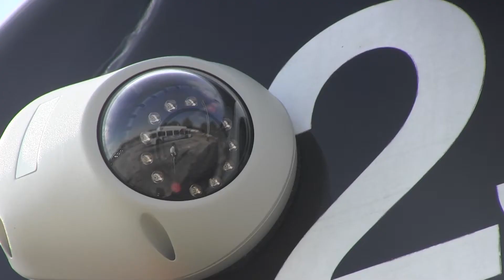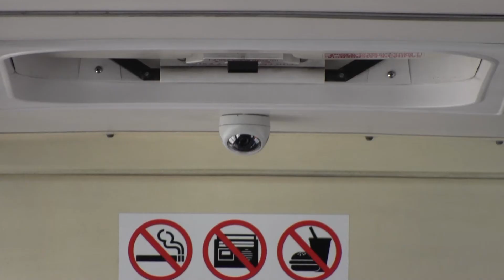TELEMUNDO ATLANTA. 9 CAMARAS DE SEGURIDAD EN CADA AUTOBUS DE MARTA.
LAS AUTORIDADES INVIRTIERON 17 MILLONES DE DOLARES PARA EQUIPAR CON CAMARAS DE VIDEOS A TODOS LOS AUTOBUSES DE MARTA.